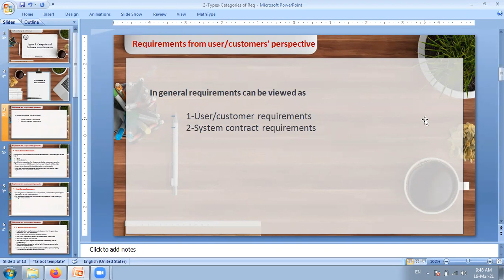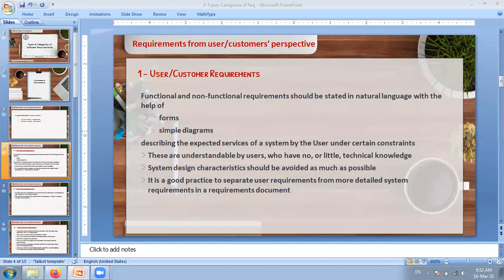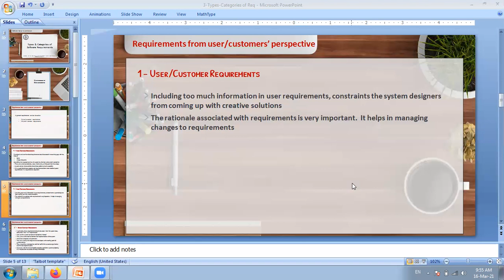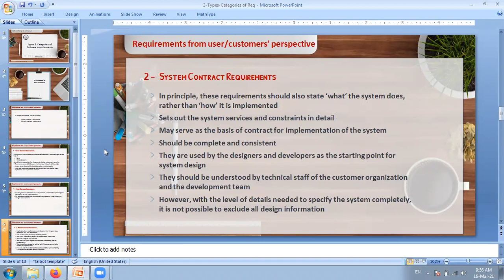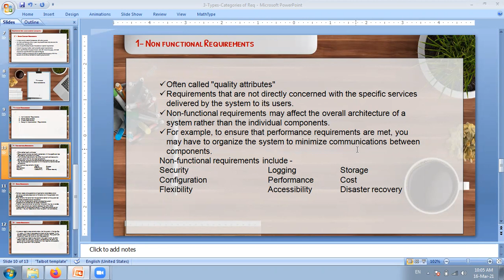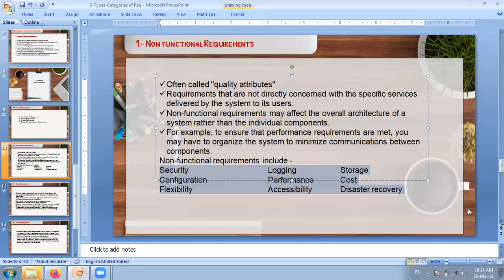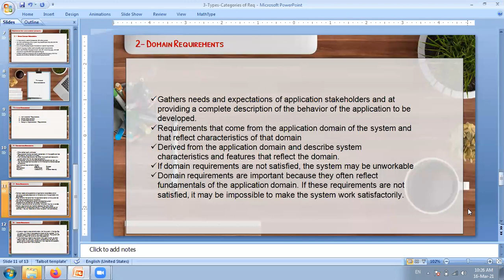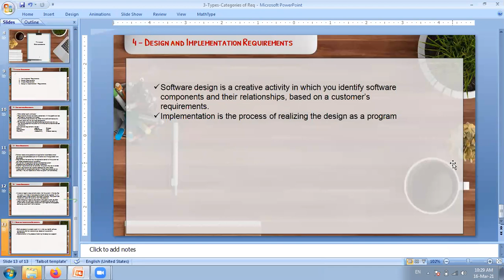3-Types & Categories of Software Requirements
EZ Lectures provides Computer Sciences concepts in easy and understandable format with daily life examples and students' live discussion.